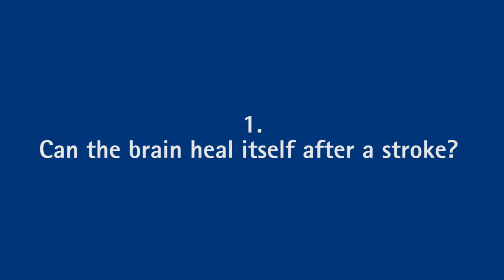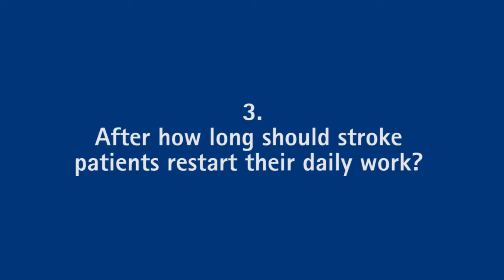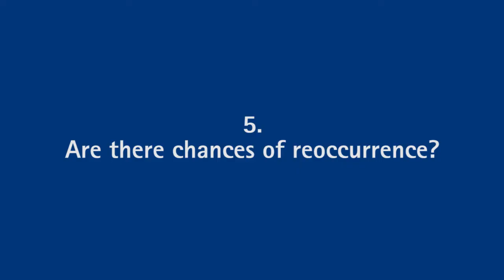Mental and Physical Healing after a Stroke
Dr. Sanjeev Dua Senior Director - Neurosurgery from Max Super Speciality Hospital, Patparganj helps understand the challenges one can face after stroke and how they can be dealt with.